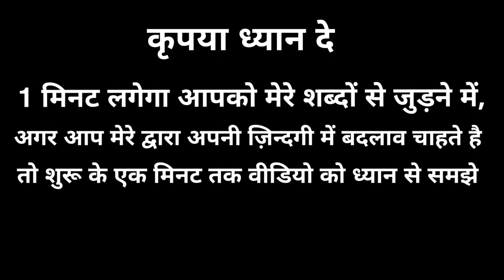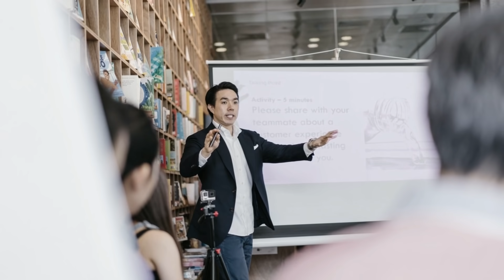Zindagi ke sabse kadwe fact | Best Motivational quotes | Inspirational thought by Undiscovered Truth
Namashkar Dosto

Aapko aaj ki video me life ke aise facts janne ko milege jinhe janne ke baad aapko realise ho jaayega ki life wakayi kis traha chal rahi hai,
or aapko khush rehne me bhi madad karegi ye baate